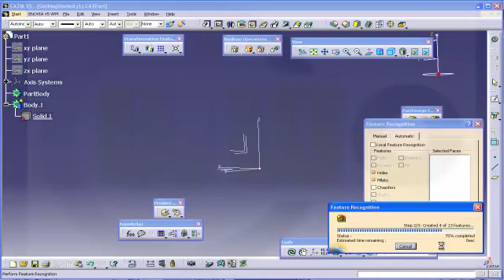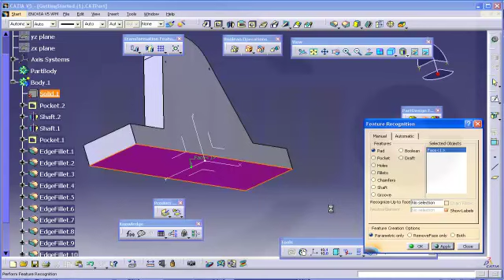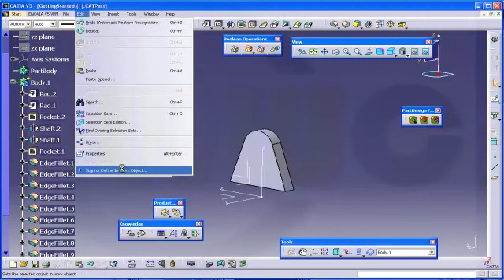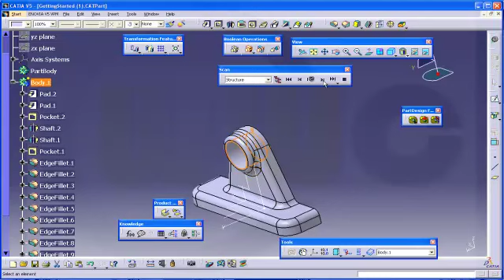Automatic and manual feature recognition - Catia v5 Methods - Example from the online documentation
Sorry this is one of the "old" videos - without audio commentary and low resolution. I will try redo all the "old" ones in HD and with audio commentary. I ´ve reuploaded many of these "old" ones already in HD and with audio commentary. Head over to my blog for the complete listing.

This part is from the catia v5 online documentation, it works again. But all these examples are very special. So usually you have to make a drawing from the dummy part and start from zero.